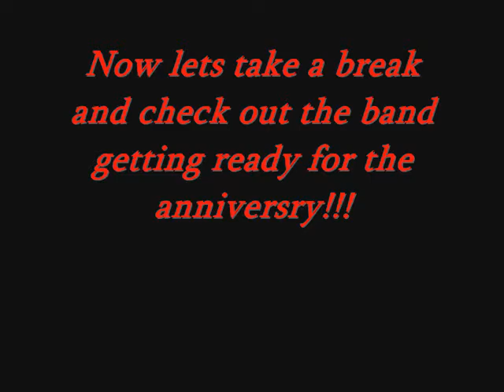A weekend with Demetrius Ledbetter and Purpose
Hello Guys This is a video promoting our 1st anniversry April 27th and 28th 2012 its a 2 day event along with some clips of the PURPOSE band! The 1st night will feature a night of worship with Lakeisha Wingate, Anitra Wilson,Angelica Hicks and many more. Sat will feature Bishop Joe Clark and Aero faith!!! Demetrius Ledbetter!!